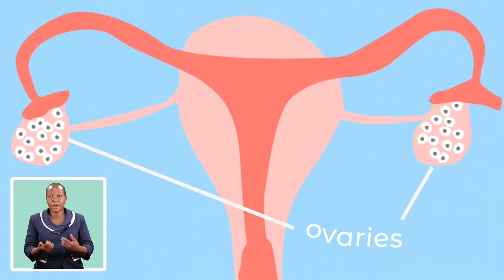NUWODU PSA on menstruation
"Going through a teenage age as a girl with disability was quite challenging. Teachers used not to allow us to go for those sex ed classes because of my disability. " - the video stars with a testimony of a visually impaired lawyer, now an advocate for PWDs rights.

The video explains menstruation to girls with disability and promotes inclusion and protection for girls with disabilities.

Girls face a myriad of challenges related to body changes during menstruation. Some of these challenges include but are not limited to sexual harassment and stigmatization. As much as these challenges are faced by all girls and women, they are very grave to a Girl with Disabilities because of the negative attitude from those around them:
 parents, teachers and other service providers who would otherwise provide solace, guidance and comfort.

A mix of a docu-testimonial and animation, the video features a sign language interpreter and was produced within the Media Collaboration Award Grants 2018 for the National Union of Women with Disabilities of Uganda (NUWODU).